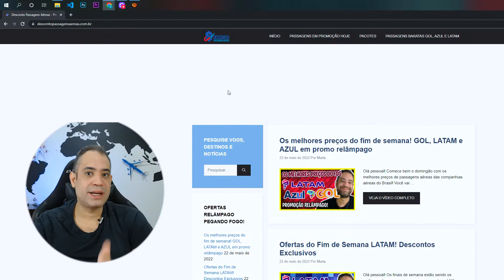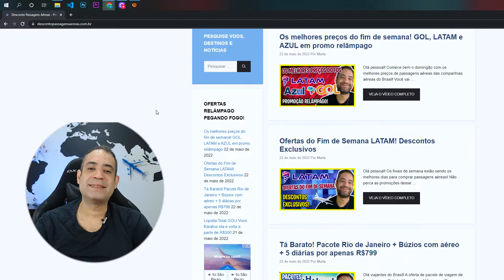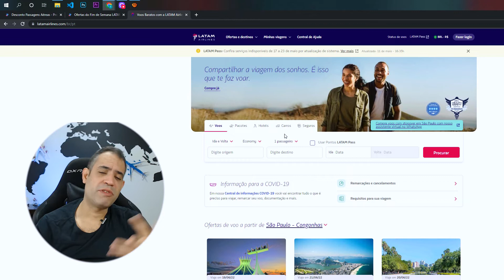OFERTAS QUENTES DO FIM DE SEMANA LATAM! DESCONTOS EXCLUSIVOS LATAM DE HOJE!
Olá pessoal! Os finais de semana estão sendo os melhores dias para comprar passagens aéreas! Não perca as promoções desse final de semana na LATAM. Você vai encontrar preços surpreendentes na LATAM para viajar a diversos destinos nacionais durante o ano de 2022 com trechos ida e volta a partir de R$286 e as taxas e encargos já incluídos na tarifa. Para comprar é só clicar aqui.

Abaixo listamos algumas das ofertas encontradas nesse domingo. Você vai encontrar trechos ida e volta com super descontos para viajar pelo Brasil.

Saindo de Londrina – Para: São Paulo – Ida e Volta a partir de R$286
Saindo de São Paulo – Para: Juiz de Fora – Ida e Volta a partir de R$323
Saindo de São Paulo – Para: Londrina – Ida e Volta a partir de R$300
Saindo de Florianópolis – Para: São Paulo – Ida e Volta a partir de R$495
Saindo de Florianópolis – Para: Belo Horizonte – Ida e Volta a partir de R$736
Saindo de Rio de Janeiro – Para: Florianópolis – Ida e Volta a partir de R$707
Saindo de Vitória – Para: Rio de Janeiro – Ida e Volta a partir de R$424
Saindo de Vitória – Para: Belo Horizonte – Ida e Volta a partir de R$446
Saindo de Fortaleza – Para: Belém – Ida e Volta a partir de R$345
Saindo de Fortaleza – Para: Natal – Ida e Volta a partir de R$331
Saindo de Curitiba – Para: Belo Horizonte – Ida e Volta a partir de R$347
Saindo de Curitiba – Para: São Paulo – Ida e Volta a partir de R$375
Saindo de Curitiba – Para: Porto Alegre – Ida e Volta a partir de R$474
Saindo de Salvador – Para: Fortaleza – Ida e Volta a partir de R$572
Saindo de Salvador – Para: São Paulo – Ida e Volta a partir de R$490
Saindo de Brasília – Para: São Paulo – Ida e Volta a partir de R$516
Saindo de Brasília – Para: Rio de Janeiro – Ida e Volta a partir de R$524
Saindo de Brasília – Para: Belo Horizonte – Ida e Volta a partir de R$714
Saindo de Belo Horizonte – Para: Curitiba – Ida e Volta a partir de R$389
Saindo de Belo Horizonte – Para: Foz do Iguaçu – Ida e Volta a partir de R$681
Saindo de Goiânia – Para: Brasília – Ida e Volta a partir de R$446
Saindo de Goiânia – Para: Rio de Janeiro – Ida e Volta a partir de R$554
Saindo de Cuiabá – Para: Rio de Janeiro – Ida e Volta a partir de R$625
Saindo de Porto Alegre – Para: Curitiba – Ida e Volta a partir de R$407
Saindo de Porto Alegre – Para: Campo Grande – Ida e Volta a partir de R$628
Saindo de Porto Alegre – Para: Foz do Iguaçu – Ida e Volta a partir de R$732
Saindo de João Pessoa – Para: São Paulo – Ida e Volta a partir de R$1049
Saindo de Maceió – Para: Fortaleza – Ida e Volta a partir de R$566
Saindo de Manaus – Para: Belém – Ida e Volta a partir de R$492
Saindo de Belém – Para: Macapá – Ida e Volta a partir de R$607
Encontrou a promoção que estava procurando? Para comprar sua passagem aérea LATAM com preço especial é só clicar aqui.